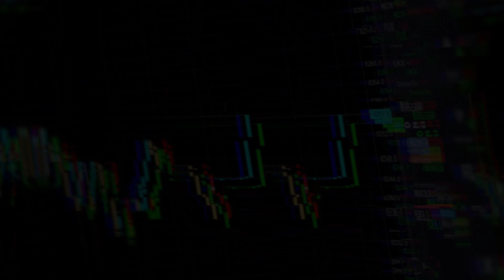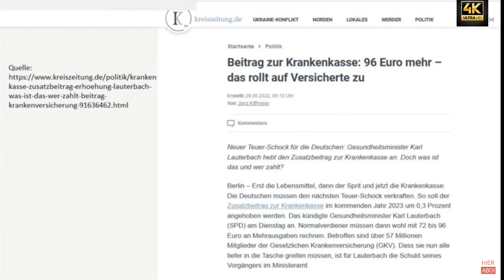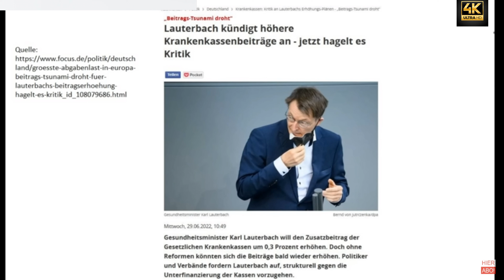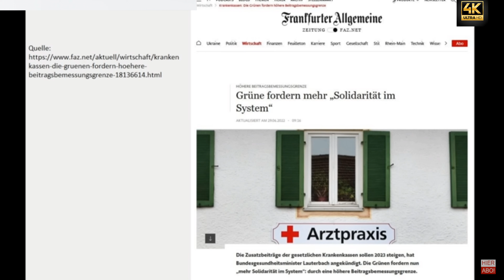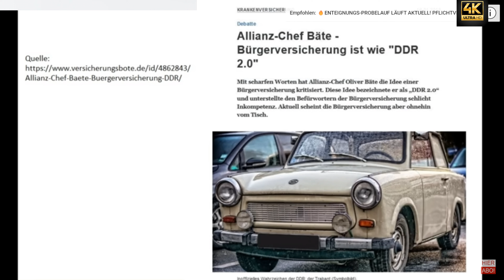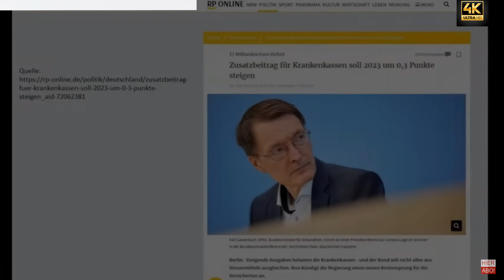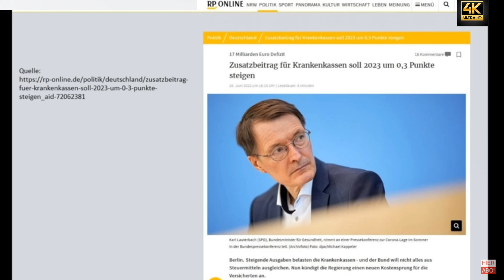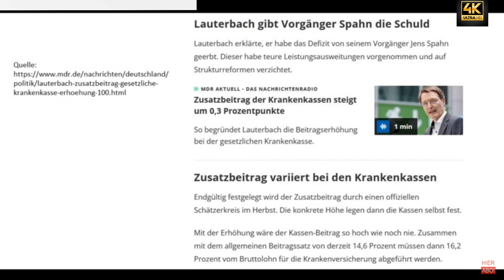Alptraum! Schock! Werden die Krankenkassen bald gestürmt ? UltrA hd 8k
Die Zusatzbeiträge sollen im kommenden Jahr um 0,3 Prozentpunkte auf 1,6 Prozent erhöht werden. Der Gesamtbeitrag in der gesetzlichen Krankenversicherung war noch nie so hoch.

Auf die mehr als 57 Millionen Mitglieder der Gesetzlichen Krankenversicherung (GKV) kommt 2023 ein deutlich höherer Beitrag zu. Bundesgesundheitsminister Karl Lauterbach (SPD) kündigte am Dienstag eine Erhöhung des Zusatzbeitrags um 0,3 Prozentpunkte auf 1,6 Prozent an. Zusammen mit dem allgemeinen Beitragssatz von derzeit 14,6 Prozent müssten dann 16,2 Prozent vom Bruttolohn für die Krankenversicherung abgeführt werden. Der Beitrag in der GKV war noch nie so hoch.

Lauterbach begründete die Erhöhung mit einem Defizit von etwa 17 Milliarden Euro, das andernfalls der GKV im kommenden Jahr drohe. Zusätzlich werde der Bundeszuschuss um zwei Milliarden Euro erhöht. Vorgesehen sei auch ein Bundesdarlehen von einer Milliarde Euro. Zudem solle durch größere Effizienz Geld eingespart werden.

"Ich habe dieses Defizit im Wesentlichen geerbt von meinem Vorgänger", sagte Lauterbach mit Blick auf den ehemaligen Gesundheitsminister Jens Spahn (CDU). Dieser habe teure Leistungsausweitungen vorgenommen und auf Strukturreformen verzichtet. Sein Vorschlag gehe nun in die Ressortabstimmung. Bundesfinanzminister Christian Lindner (FDP) habe bereits zugestimmt. Leistungskürzungen werde es nicht geben.

Bei diesen Video handelt es sich um eine freie Übersetzung. Das Video dient lediglich zu Informationszwecken. Ich übernehme keinerlei Haftung für die Richtigkeit der Informationen in diesen Videos.  Die Informationen können und sollen eine individuelle Beratung durch hierfür qualifizierte Personen nicht ersetzen.
Zudem geben die Inhalte keine Kaufempfehlung ab, sondern spiegeln lediglich die Meinung der jeweiligen Experten wieder und sind nicht zwingend die Meinung vom Kanalbetreiber.
Ich bin kein Finanzberater. Falls Sie Geld in Produkte (z.B. Edelmetalle, Aktien, Anleihen, ETFs, usw.) investieren möchten, sollten Sie sich von einem Finanzberater beraten lassen.